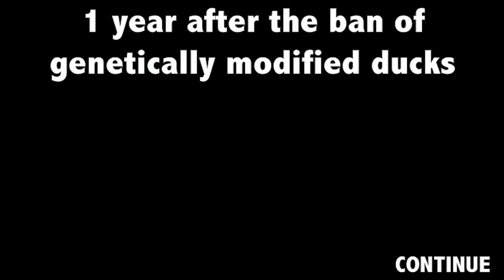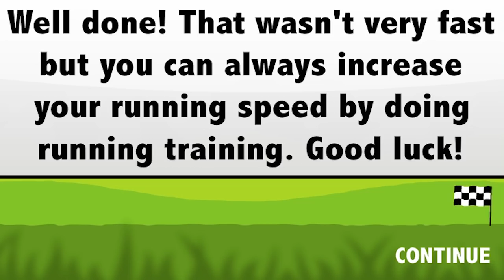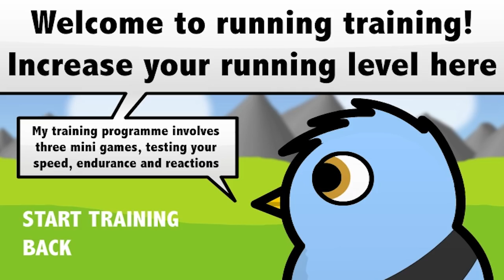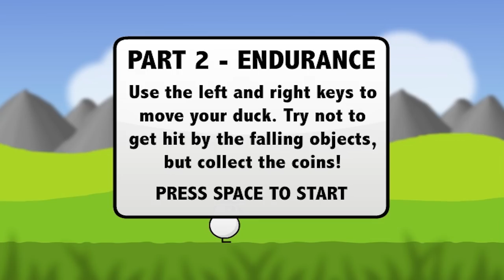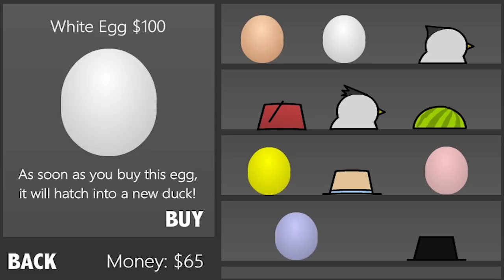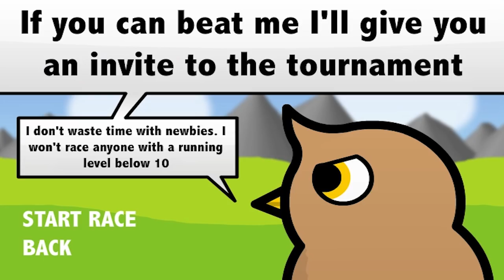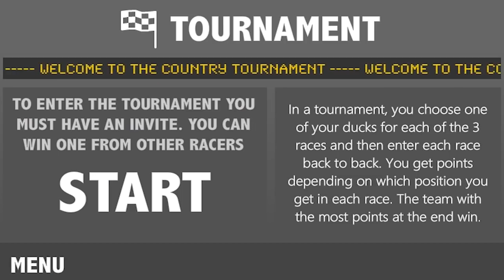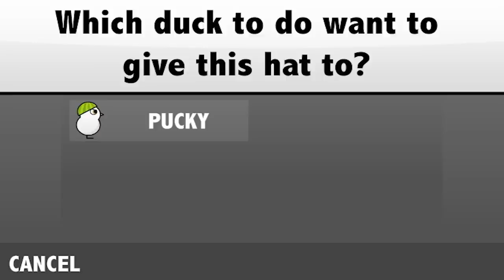今日からアヒルになります - Duck Life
(｀・∀・´)どうもポッキーです。いや、面白すぎやろ。ワンパンマンの気持ちがわかりました。